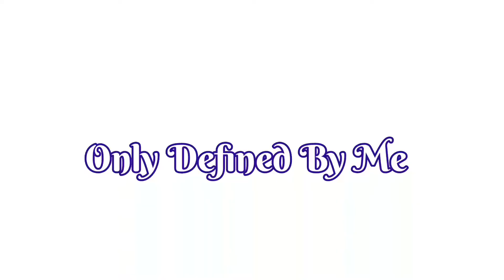Inside Cup of Colors Acrylic Pour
Come along with me on my acrylic pour journey, as I try new techniques.  More videos to come! Just because we’re disabled doesn’t mean we have to stop Living!!!